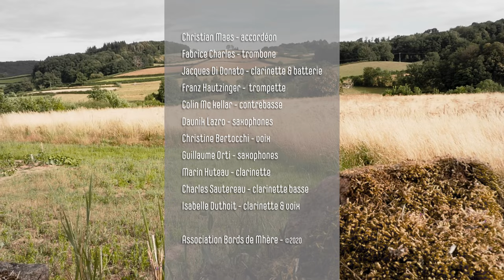Mhère, Festival du Potager 2020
Production musicale association Bords de Mhère, images Stormbox Records